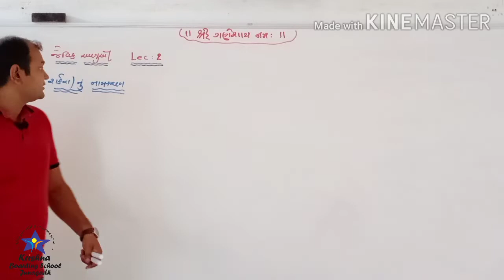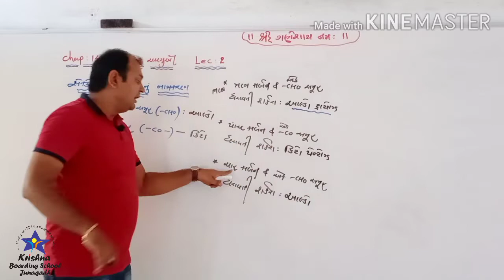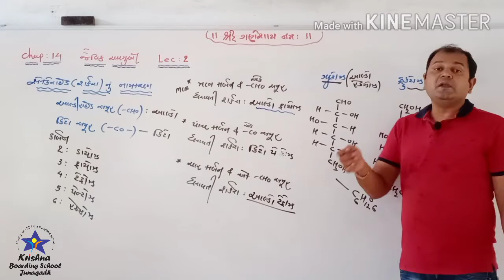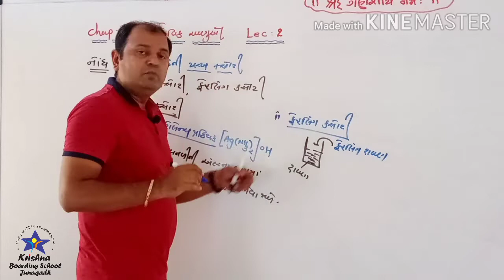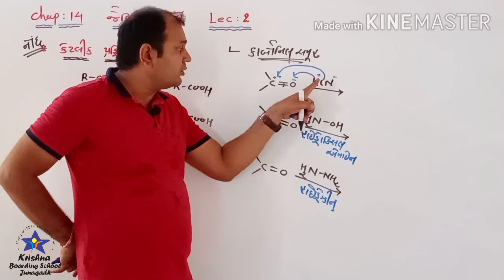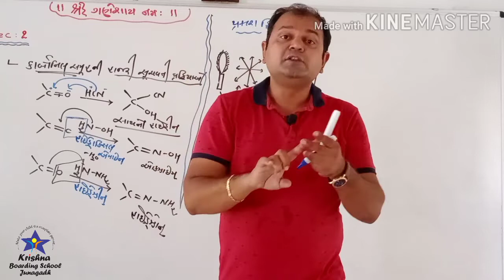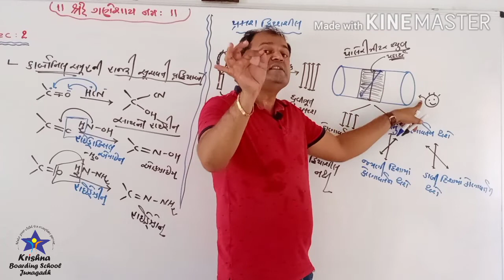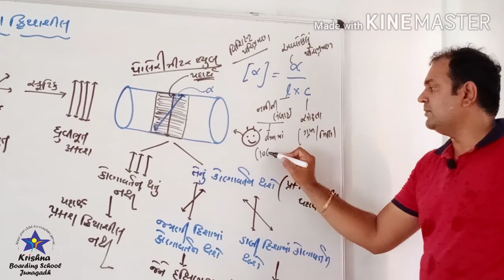Bhut Sir Ch-14 Lecture-2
Kalpesh Bhut Sir
Krishna Boarding School Junagadh
Std-12 Chemistry Ch-14 Lecture-2
Biomolecules